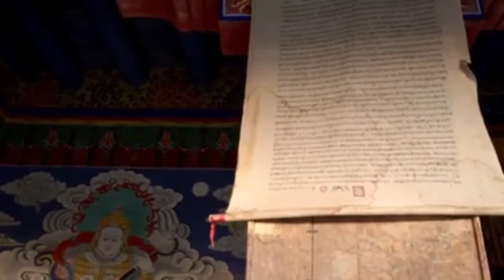Relaxing Music With Cinematic Nature Video. Meditation Music.David H Porter|| peacelax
peaceful relaxing Music
weather nature video
rain meditation music

Title: Schubert’s Sonata in B Flat, D. 960 – II. Andante sostenuto
Artist: David H
Length: 08:02

🎸 lofi David h portar Schuberts